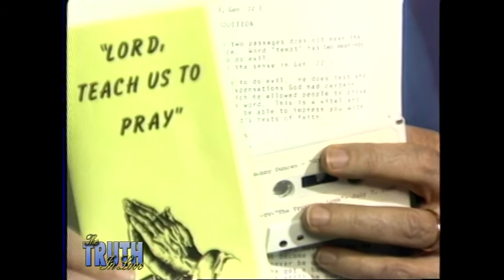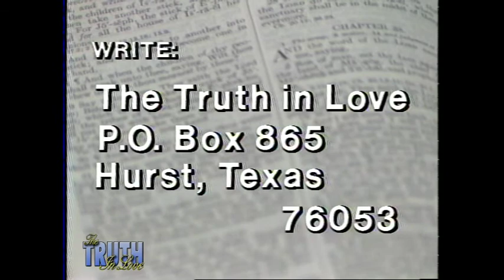TV0097 Bobby Duncan - God's Tests of Faith